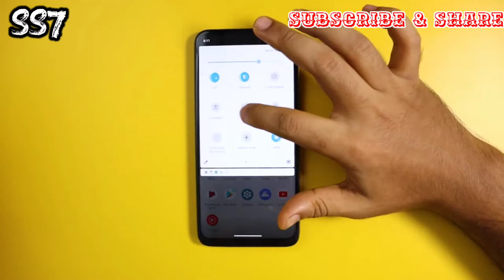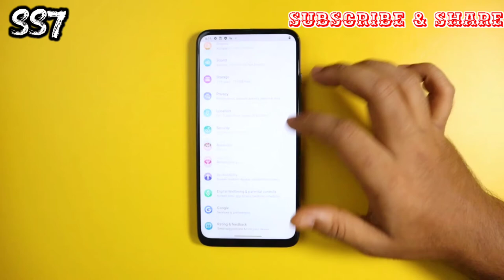Motorola G 5g Plus Unboxing|| BY ISMARTSHIVAVIDEOS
😁😁😁😁 Only tags..**.👇👇👇 sorry.. .